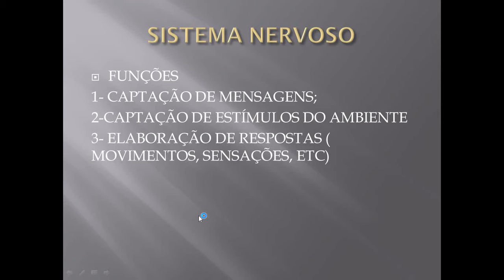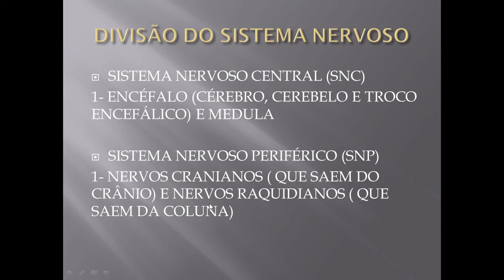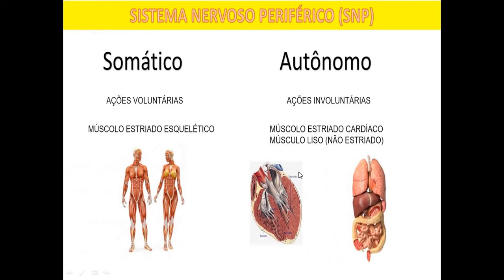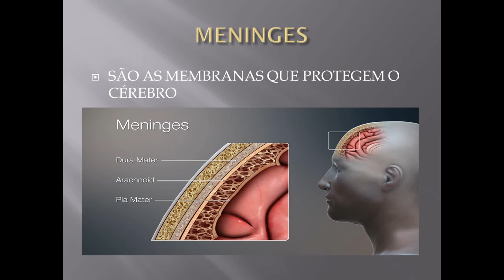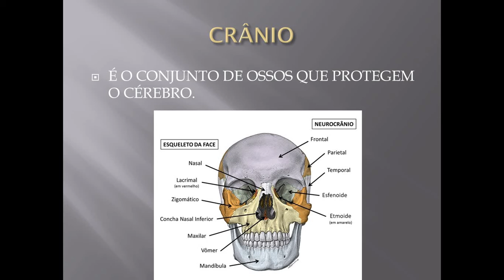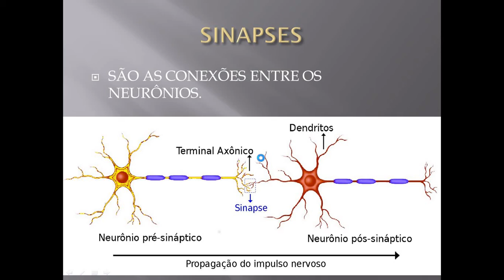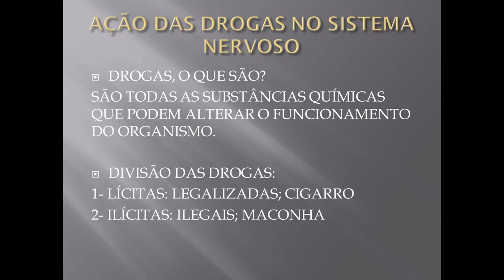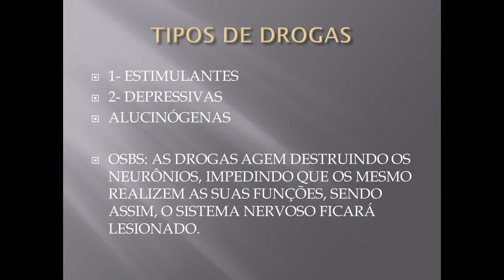Professora Thyele Ciências Sistema Nervoso 6ano